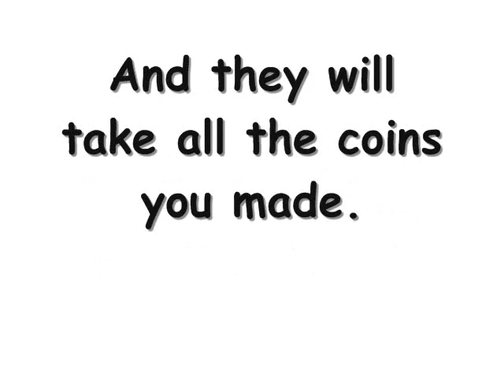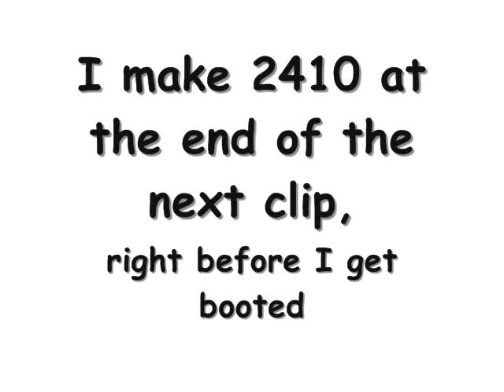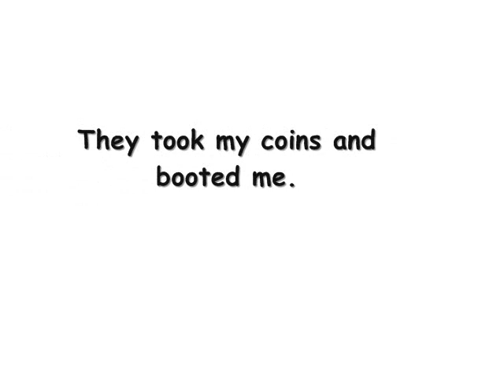Club Penguin Took the Coins I Earned & Booted Me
I was playing Puffle Roundup and was booted for earning to many coins. The total 4610. They took all the coins I earned also.

I went back and made 2000 more after being booted. They booted me again, and took the coins again :/

I sped it up until it gets to the end.

Song: Baba O'Riley (also known as Teenage Wasteland) by The Who